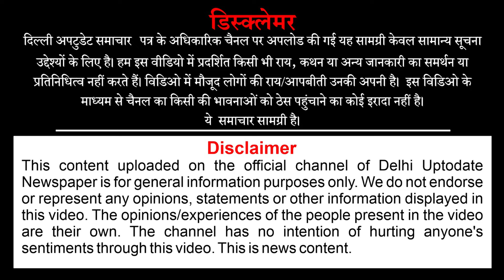हिम्मत मत हारो | कभी भी-कुछ भी हो सकता है | Best Motivational Video in Hindi | Poonam Kalra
हिम्मत मत हारो | कभी भी-कुछ भी हो सकता है | Motivational Video in Hindi | Motivational speech in Hindi | Poonam Kalra

We're committed to amplifying the news views and reviews that matter to the ordinary person—local, national, or global issues.